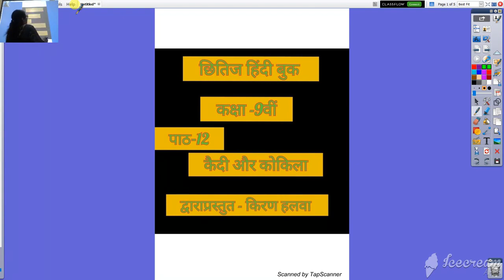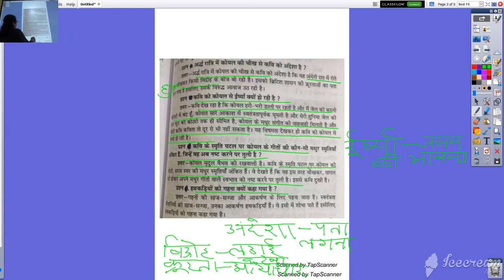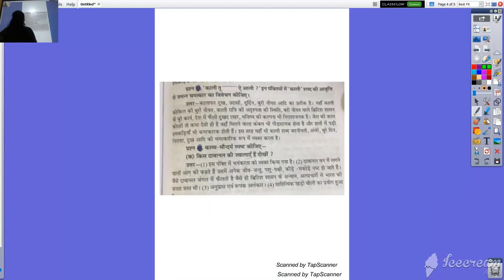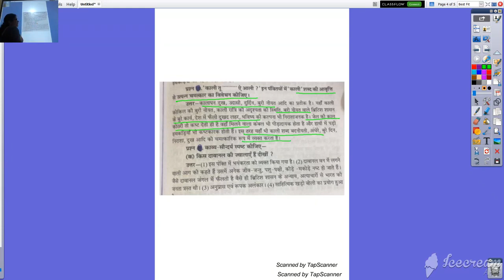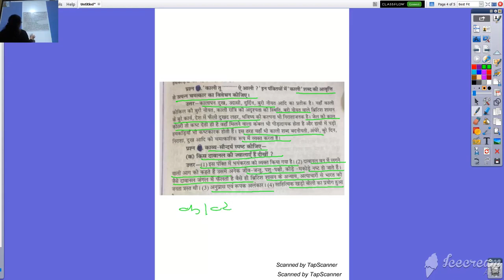कक्षा ९ वी हिंदी कैदी और कोकिला प्रश्न उत्तर